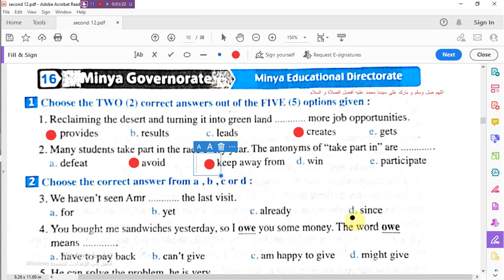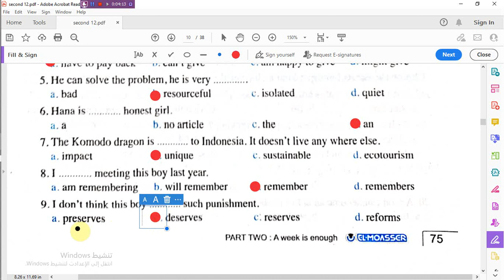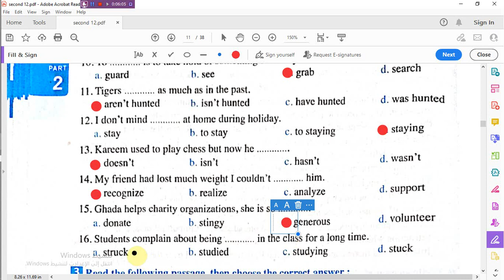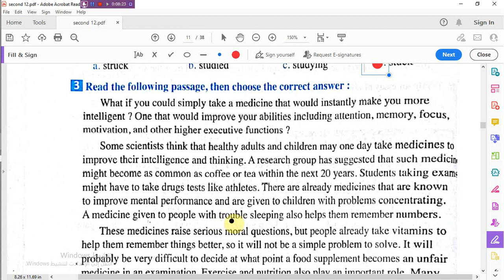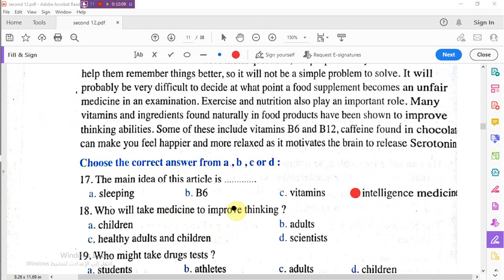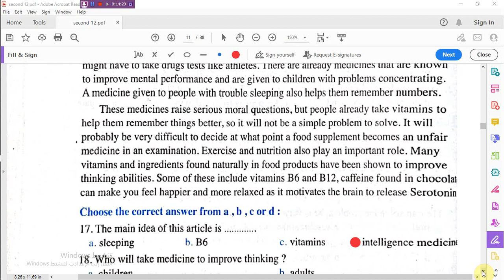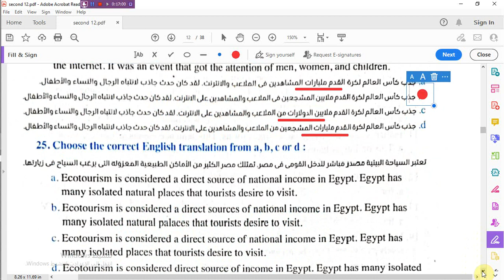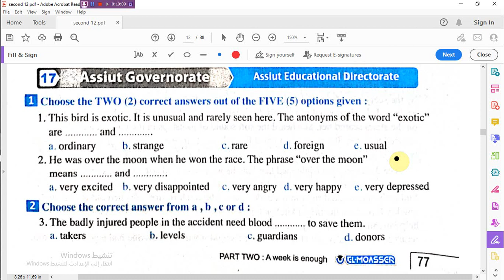حل امتحان المنيا أولى ثانوى بوكليت المعاصر للمراجعة 2023/ 2024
حل امتحان اكفر الشيخ ثانوى بوكليت المعاصر للمراجعة 2023/ 2024
حل امتحان اكفر الشيخ أولى ثانوى بوكليت المعاصر للمراجعة 2023/ 2024